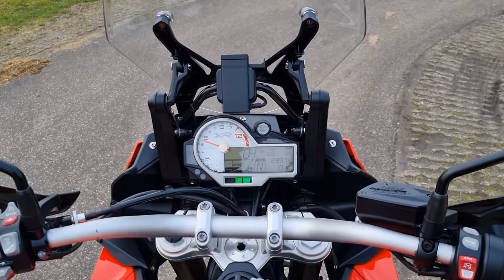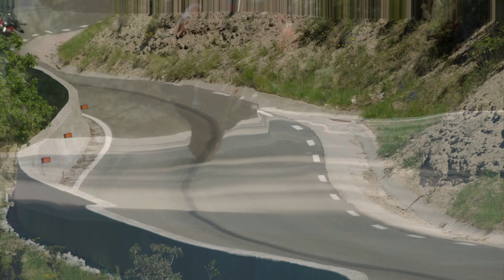BMW S1000XR, Part 2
The BMW S1000XR has received generally positive reviews from motorcycle enthusiasts and professional reviewers alike. Its combination of sporty performance and touring capabilities make it a popular choice for riders looking for a versatile and high-performance motorcycle.
One of the most notable features of the S1000XR is its powerful engine, which delivers smooth and strong acceleration across a wide range of engine speeds. The ShiftCam technology helps to optimize power delivery and fuel efficiency, making the motorcycle more enjoyable to ride for extended periods of time.
The advanced electronics and rider aids on the S1000XR have also received praise, particularly the quick shifter and various riding modes that allow riders to tailor the motorcycle's performance to their preferences and the riding conditions.
The comfortable riding position and adjustable windscreen make the S1000XR well-suited for long-distance touring, while the spacious panniers provide ample storage space for gear and luggage.
Some reviewers have noted that the motorcycle's suspension can be stiff, particularly over rough roads or when riding aggressively, which can result in a somewhat harsh ride. Additionally, the motorcycle's high price point may be a barrier for some riders.
Overall, the BMW S1000XR is a high-performance motorcycle that offers a great balance of sporty performance and touring capabilities. While it may not be the best choice for riders looking for a more plush and comfortable ride, it is well-suited for those who prioritize performance and versatility.

The BMW S1000XR is a high-performance adventure sports motorcycle that was first introduced in 2015. Here are the specifications of the latest 2021 model:
Engine:
Type: Water-cooled 4-stroke in-line 4-cylinder engine
Displacement: 999 cc
Maximum power output: 165 hp (121 kW) at 11,000 rpm
Maximum torque: 114 Nm at 9,250 rpm

Transmission:
6-speed gearbox with straight cut gears
Quickshifter with up and down function as standard
Chain drive

Chassis:
Aluminum bridge-type frame with load-bearing engine
Upside-down telescopic fork with 45 mm diameter
Aluminum double-sided swingarm
Rear shock absorber with adjustable rebound and compression damping
Front brakes: Twin 320 mm disc brakes with 4-piston radial calipers
Rear brake: Single 220 mm disc brake with single-piston caliper
ABS Pro with DBC (Dynamic Brake Control) as standard
Wheelbase: 1,549 mm
Seat height: 840 mm (820 mm with low seat)
Fuel tank capacity: 20 liters
Curb weight: 226 kg

Other features:
LED headlights and taillights
6.5-inch TFT color display with BMW Motorrad Connectivity as standard
Adjustable windscreen
Heated grips as standard
Riding modes (Rain, Road, Dynamic, and Dynamic Pro)
Cruise control as standard
Keyless ride and engine immobilizer
Dynamic ESA (Electronic Suspension Adjustment) as an optional extra